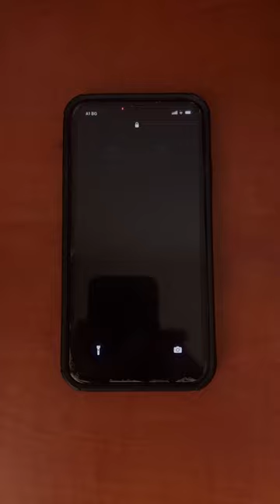Day in The Life with The Portable Monitor | Vlog | Daily Vlogs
From sunrise to productivity, here's a glimpse into a day in the life with The Portable Monitor. 💼

Start your day right with a morning brew and a quick check of emails. With our portable monitors, your workspace adapts to your lifestyle. Stay organized, work efficiently, and make every moment count. How about you, how will you use your portable monitor today? 🖥️